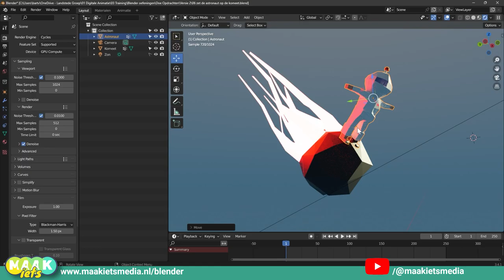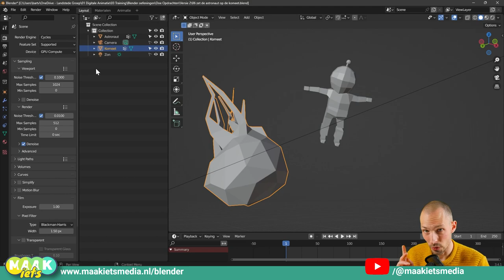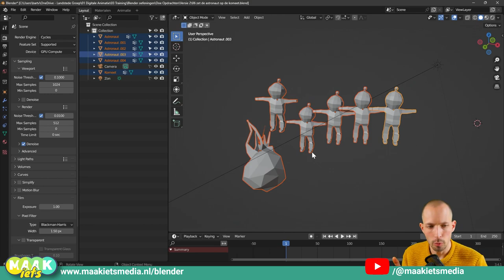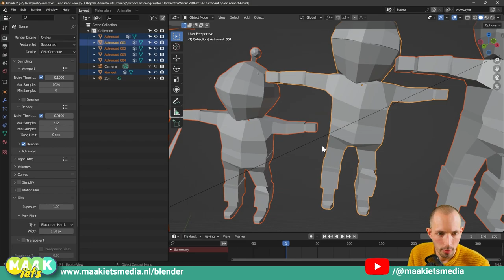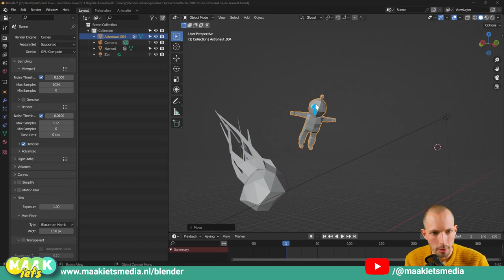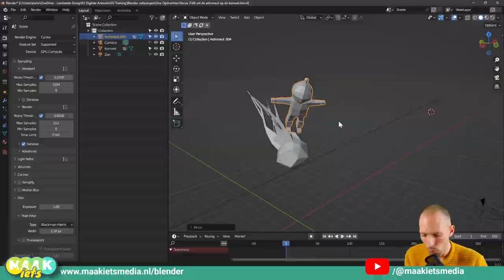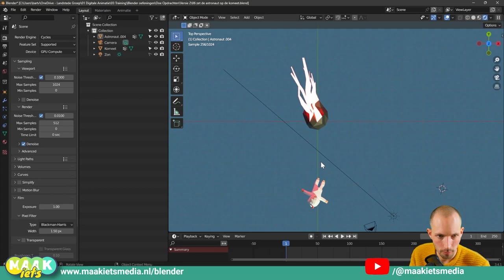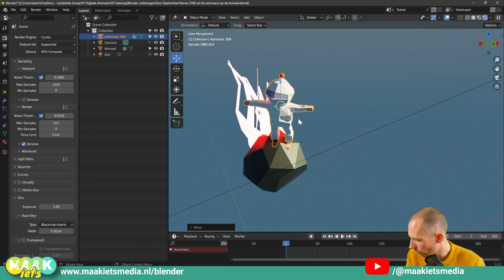Blender #6🔥🛠️- Selecteren en verplaatsen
De hoofdstukken:

00:00 Intro
00:50 In deze video
02:00 Selecteren
06:00 Actief object
07:50 Verplaatsten manier 1
10:34 Verplaatsen manier 2
12:42 Doe opdracht

Dingen op de goede plek leren zetten is zo logisch als… euhm leren je … af te vegen. In deze video alles over dat eerste. Maar om dingen te verplaatsen moet je Bender wel vertellen wàt die moet verplaatsten. Selecteren dus. Dat kan op meerdere manieren en verplaatsen uiteraard ook. Ook heb je nog iets met die assen X Y Z. Kijk de video en je komt er achter.